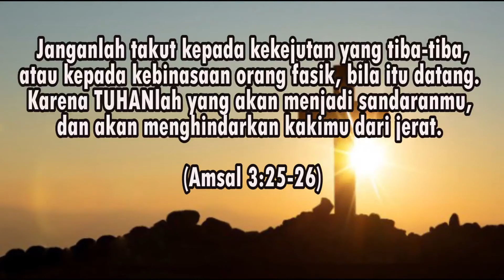Doa Malam - Tidak Takut, tapi Tetap Berhikmat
Doa Malam GKJ Joglo

Janganlah takut kepada kekejutan yang tiba-tiba, atau kepada kebinasaan orang fasik, bila itu datang. Karena TUHANlah yang akan menjadi sandaranmu, dan akan menghindarkan kakimu dari jerat. (Amsal 3:25-26)

Pokok Doa:
- Jemaat yang sakit dan para lansia.
- Keluarga-keluarga yang mengalami dukacita dan pergumulan berat.
- Anak-anak dalam study mereka.
- Gereja dalam melaksanakan tugas panggilan.